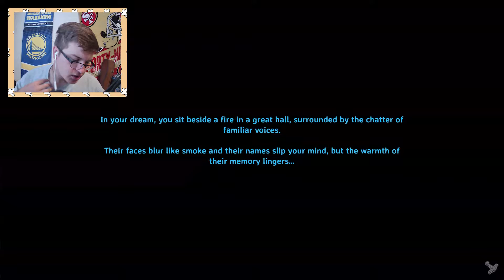Why can't They Be Nice - Valheim lets play